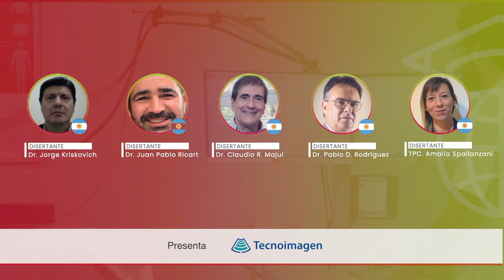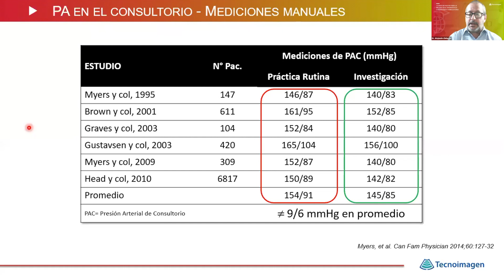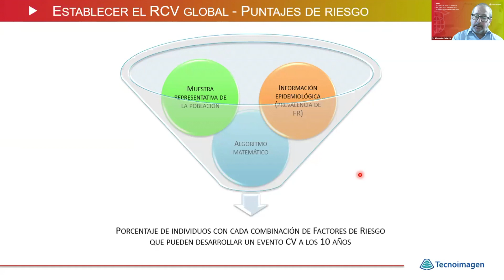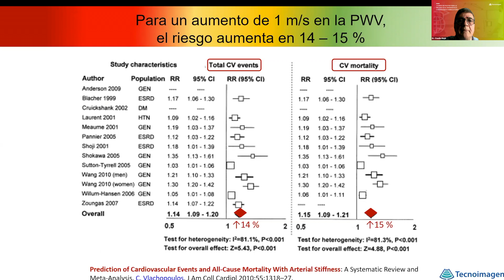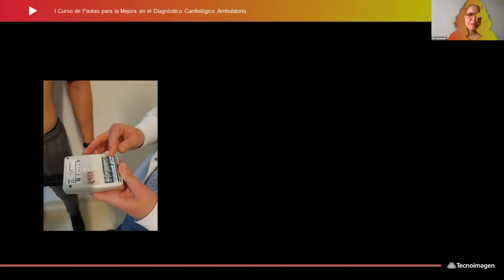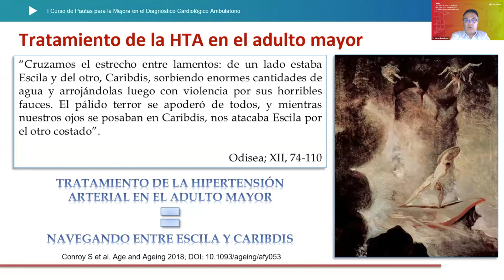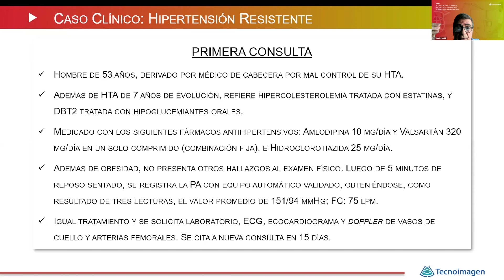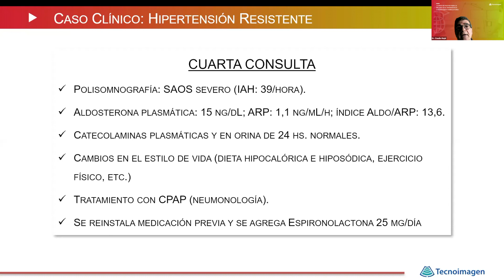Clase 2 - I CURSO DE PAUTAS PARA LA MEJORA EN EL DIAGNÓSTICO CARDIOLÓGICO AMBULATORIO.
I CURSO DE PAUTAS PARA LA MEJORA EN EL DIAGNÓSTICO CARDIOLÓGICO AMBULATORIO.
Clase 2. 25 de Septiembre.